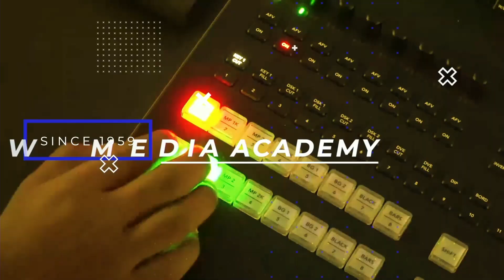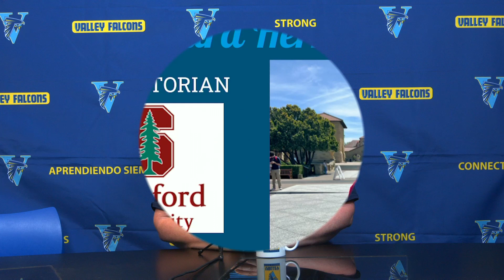Falcon Flash 05 17 23